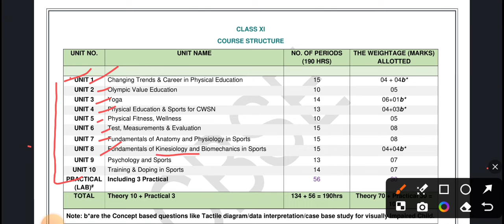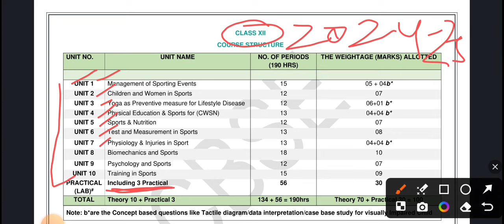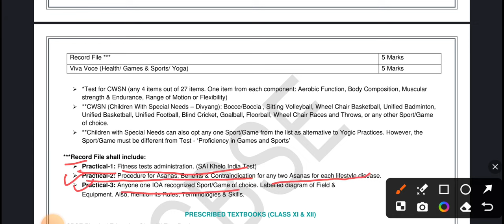CBSE Class 11 & 12 Physical Edu 2024-25 syllabus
class 11th physical education syllabus for 2024 25
pdf notes,👇✨✨